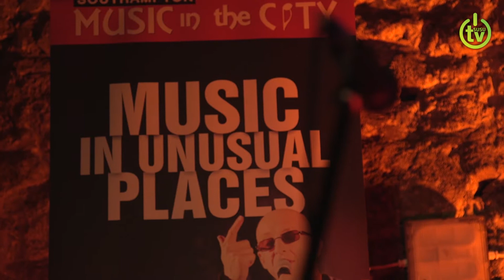Music in the City 2015